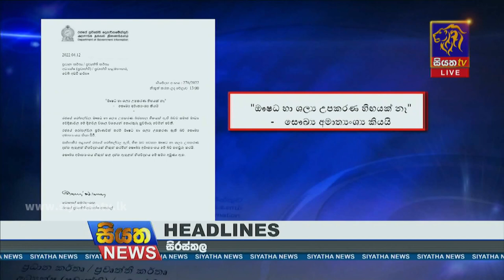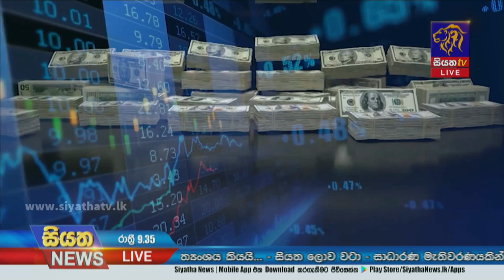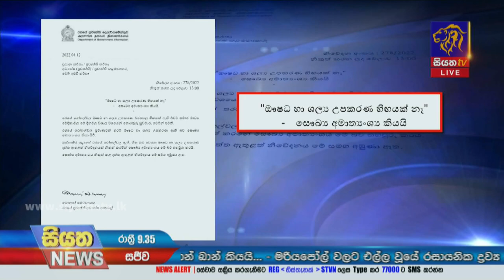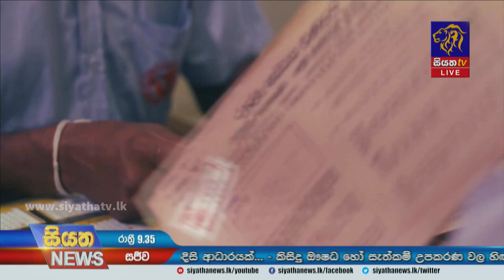Siyatha News | 09.35 PM | 12 - 04 - 2022